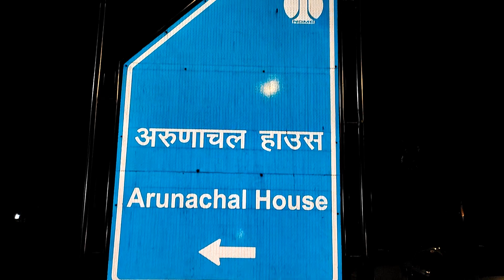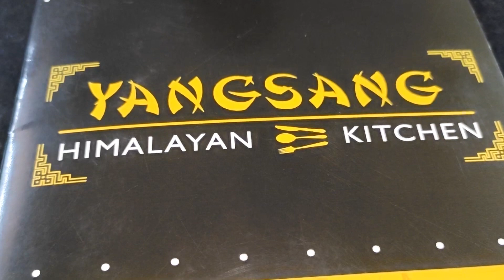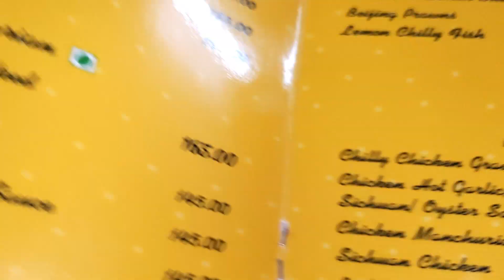Yang Sang Himalayan Kitchen | Arunachal House| Chanakyapuri | Binge Guru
Hi Peeps, In this episode I will take you to the restaurant at Arunachal Bhawan, Chanakyapuri, New Delhi. Restaurants name is Yang Sang Himalayan Kitchen and serves North eastern cuisine.

We tried their preperation from chilly chicken with chicken hakka noodles and pork speciality called Double Fried Pork in Chilly sauce. The rates for these items are as below:

Chilly chicken Gravy - ₹185

Chicken Hakka noodles - ₹130

Pork Double Fried - ₹185

Address:
27, Kautilya Marg, Diplomatic Enclave, Chanakyapuri, New Delhi, Delhi 110021

/UjOFKkt9Uww

Ⓡ(INDERPREET SINGH) (Music Producer) (Owner This Channel)

Ⓒ2020-Tec Music Co.